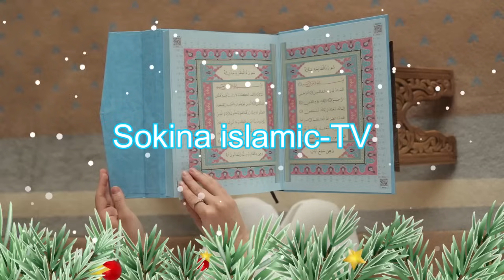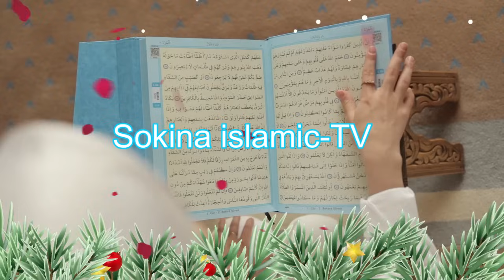বেনামাজির কবরের আজাব নারী বক্তা ছকিনা বেগম mohila waz mohila der waz ✅ Nari Bokta new Waz 2023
বেনামাজির কবরের আজাব মরার আগে একবার শুনুন নারী বক্তা ছকিনা বেগম mohila waz  mohila der waz ✅ Nari Bokta new Waz 2023

In this Mohila Waz New Waz 2022, Sokina will teach you about the Islamic faith. She'll discuss a variety of topics, including prayers, fasting, charity, and more.